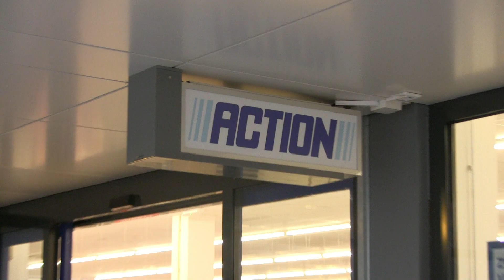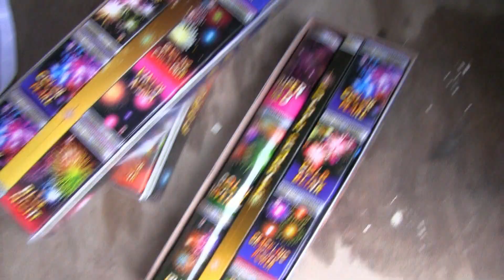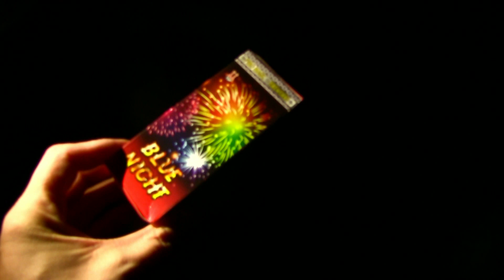VUURWERKSHOPPEN BIJ DE ACTION!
Dit is een reload maar meeste vuurwerk bij de Action is nog wel hetzelfde. Leuk voor de kinderen en volwassenen die eigenlijk nooit volwassen geworden zijn ;)